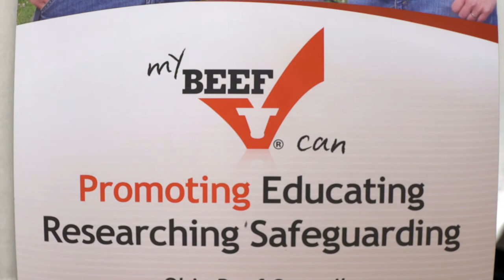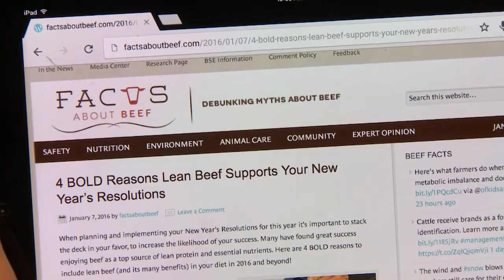Safeguarding Beef's Image & Reputation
In agriculture, beef producers know first-hand what it's like to see and hear misleading information about what they do in rising cattle and about the role of beef in the diet. Through the beef checkoff, the industry is fighting misinformation with facts.